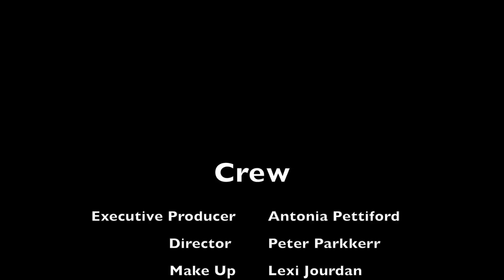Boy killed from Gun Violence (True Story)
A Peter Parkkerr Film.
In Association with Magic Makers Production
Please click the like button after viewing this film.